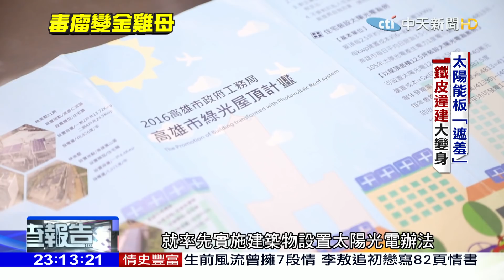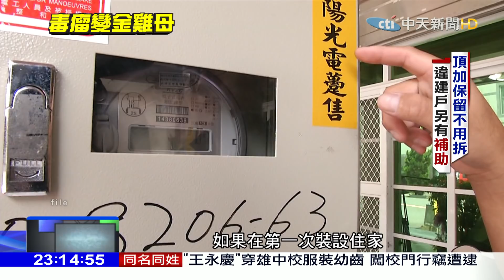2018.03.18中天調查報告／都市毒瘤的遮羞布？！違建變光電屋頂 合法脫身！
頂樓加蓋幾乎成了歷史共業，要如何徹底解決沒有答案。不過，在政府推動綠能的情勢下，讓頂樓違建有了翻身機會。在頂加的鐵皮上，申請"種電"增設太陽能板，讓原本不合法的違建，搖身一變成為綠能屋頂，還能把電賣給台電，號稱一年投報率有8-12%，但這樣就可以讓頂樓加蓋合法嗎？

《中天調查報告》中天新聞台52頻道／每週日晚間11點